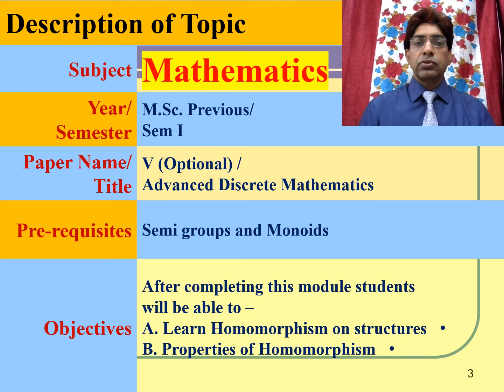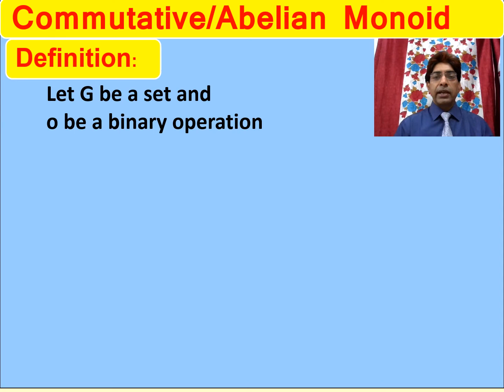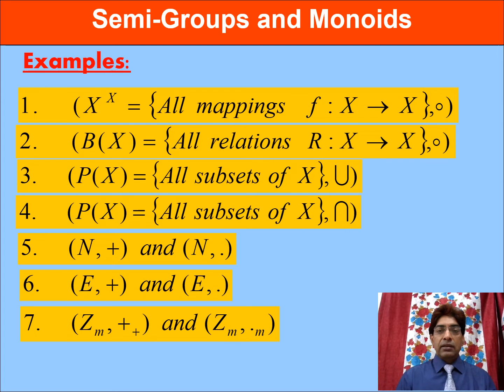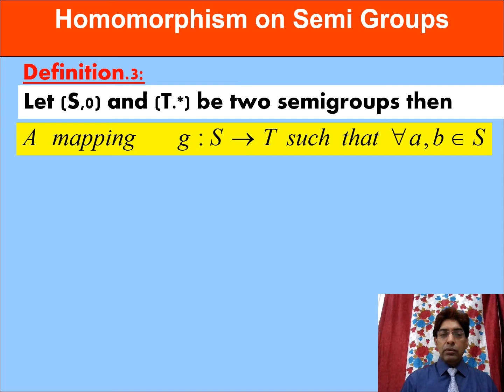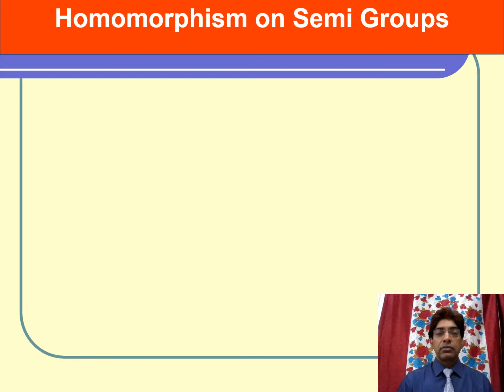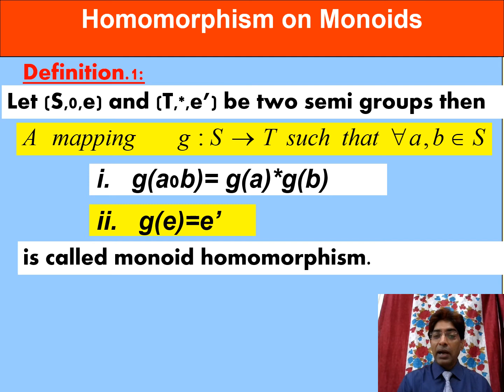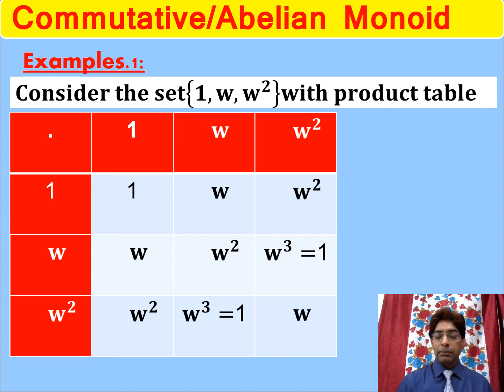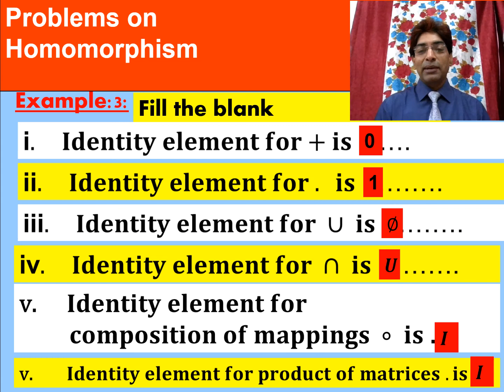MSC MATHEMATICS SEM-I Paper-V Unit-I Lect-02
This lecture contains the second lecture of first unit of the paper-V (Optional) Advanced Discrete Mathematics of M.Sc. Mathematics First Semester. It includes basic knowledge of Semi Groups & Monoids. Sub-Semi Groups & Sub-Monoids along with some examples.